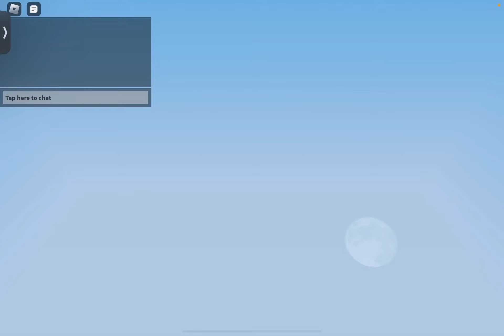I played Roblox Bedwars with my friend